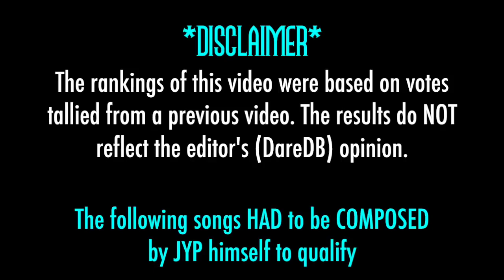Top 25 K-Pop Songs By JYP [K-Pop Producers] - Your Votes Decided! [REUPLOAD] (MADE: 2017-11-26)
Alrighty, friends! This is my last producer video. I'm sure some of you are really glad I'm stopping with these lol. It's been a long 2 months. I do hope you all learned from these videos and enjoyed them after all. JYP is arguably the most famous producer in this series, so I saved him for last. This video was calculated at the same time as my YG one and I did want to do a re-vote on this one too, but I ended up refraining. This one turned out ok. Not what I was envisioning completely but it was relatively close. Just missed some major key players. And I'll touch on that below... Enjoy!

YOU ALL ASKED ME TO WRITE MY COMMENTS ABOUT THESE SONGS IN THESE PRODUCER VIDEOS. IF YOU ARE ONE OF THOSE EASILY BUTTHURT FANS, THEN PLEASE STOP READING NOW.

Artists & Live Performances of Songs Include: (Alphabetically)
2AM / 투에이엠 - This Song / 이 노래 - Oh, so this is 2AM's debut song. I am not familiar with it but it does sound very 2AM-y
2PM / 투피엠 - ADTOY / 하.니.뿐. - This is a nice song. Not my favorite by them, but a goodie nonetheless
2PM - Again and Again - One of the first songs I ever heard by them and downloaded.
2PM - Hands Up - I've said in the past, I've never cared for this song. I always thought it was too American and simple.
2PM - Heartbeat - Such a great song. The 2nd song I downloaded by them back in the day.
2PM - I'll Be Back - Another one of my old favorite 2PM songs. Such a fun song to sing along to.
GOT7 / 갓세븐 - I Like You / 난 니가 좋아 - My GOT7 catalog that I own is very limited, because I have a hard time liking their songs. This one isn't one.
GOT7 - Never Ever - One of the better GOT7 songs. Looks like JYP returned to help produce for them this year.
GOT7 - Stop Stop It / 하지하지마 - Yeah... never liked this song.
IOI / 아이오아이 - Very Very Very / 너무너무너무 - I've only heard this song once and hearing it again here reminded me how much I didn't like this song lol. It's way too annoying for me.
JJ Project / 제이제이 프로젝트 - Bounce - This song had some potential for me. I couldn't believe that this was a 2012 song. I forgot about that and it's been since that time since I heard it. I always felt that this was a little childish and the vocals weren't strong enough for it. Particularly for the rock part.
J.Y. Park - Who's Your Mama / 어머님이 누구니 - Never really cared for this song either.
miss A / 미쓰에이 - Bad Girl Good Girl - Classic K-Pop song here. Honestly not my favorite song by them, but it's one I can listen to every once in a while.
miss A - Good Bye Baby - This song was just ok to me. I know a lot of people liked it.
miss A - Touch - This was one song that grew on me later. I always liked the sound to it but I felt it lacked something, but as time went on, I appreciated it.
Park Ji Yoon / 박지윤 - Adult Ceremony / 성인식 - I was so surprised to see this song make it. And so high! Yay! Some other ones missed out, but at least she got recognized for a classic K-Pop song.
Sunmi / 선미 - 24 Hours / 24시간이 모자라 - Props to Sunmi, her major songs have all appeared on each of their respective countdowns and have ranked really high on each. Like, damn girl.
Suzy / 수지 - Yes No Maybe - I have never heard this song before until I did this video. Wow. I really like it. *downloads*
TWICE / 트와이스  - Signal - Their first title track produced by JYP and it's not one I like by them. Sigh. I really want to like their music, but none of their songs have made an impact on me. Trust me, I'm trying over here! lol
Wonder Girls / 원더걸스 - Be My Baby - So many appearances by the Wonder Girls. Makes me happy. Retro queens.
Wonder Girls - Irony - And even older songs by them did well. Smiling ear to ear.
Wonder Girls - Like This - Yeah, this is one song I really did not like by them. It's just never felt like a WG song to me.
Wonder Girls - Nobody - My first K-Pop song, y'all. The first one that exposed me to this dark world lol.
Wonder Girls - So Hot - I didn't realize how short this chorus was. Made the appearance of this song go so fast haha.
Wonder Girls - Tell Me - Another major classic K-Pop song. JYP has some great hits under his belt.

Honorable Mentions:
15& - Can't Hide It
g.o.d. - Lie - Another big classic K-Pop song. And an early group of JYP. Shame they didn't make an appearance.
IVY - I Dance - Well, I liked this song a lot, so of course, I'm gonna show it.
Rain - It's Raining - Man! Just like Se7en, I'm really disappointed he didn't have one song make the countdown. He was the big soloist of JYP. Where he got his start from and not one song! *sobs*

Tweet my videos, please! :)